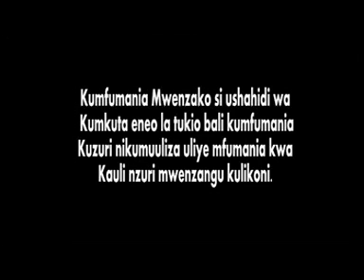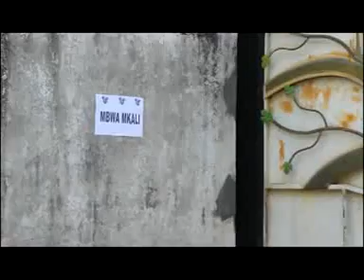HATMA YA NAFSI.....SIDE 1 ...PART ONE